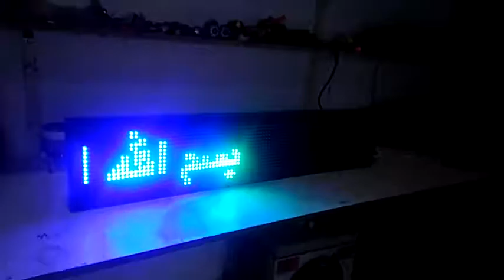SMT SCREENS. 03352544633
We Deals in LED Programable Waterproof Sign Boards.

Single Color LED Moving Sign Board
Imported Technology
Red, Green Blue White & Yellow Color
Outdoor / Waterprood
Daylight Visible
Energy Saver
USB & Wifi Controll
Urdu English Language Support
Data Changeable
Custumized Size
Attractable
Iron & Alimonium Frame
Complete installation Service
In Warrenty
Backup Support Service

Suitable for:
  Sales Promotion
  Discount Offers
  Shop Front Sign
  Target Selling
  Brand Opening
  Rates Displaying
  Cautions
  Any text Scrooling
  Playing Animations
  Score Board

SMT Screens GRW Road Sheikhupura
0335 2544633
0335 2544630